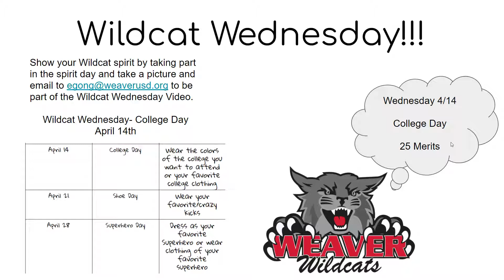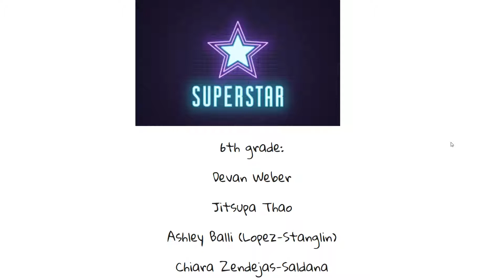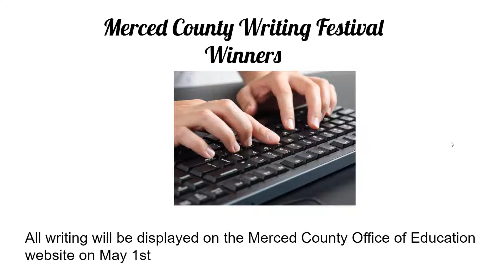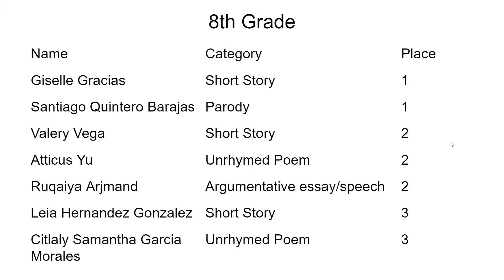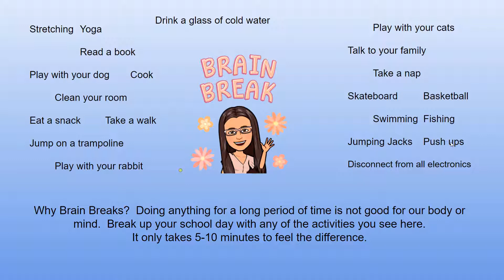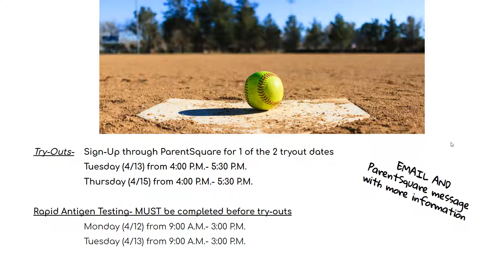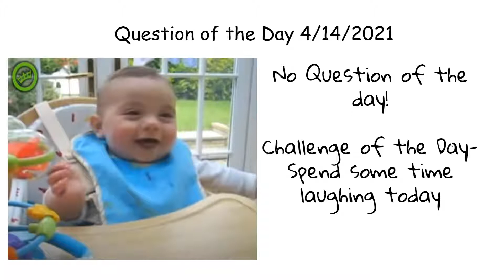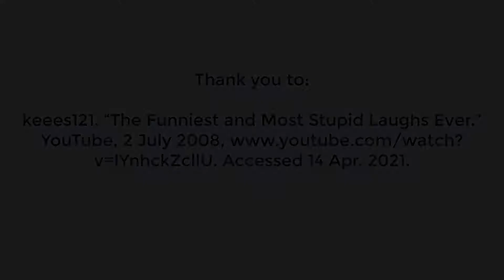Weaver Middle School Announcements 4/14/2021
Answer the Question of the Day (Click Here)-
NO QUESTION OF THE DAY - MAKE SURE TO TAKE PART IN THE CHALLENGE OF THE DAY!